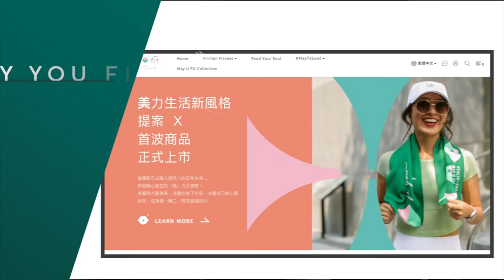居家20分鐘全身性阻力有氧運動｜適合初中階者入門 (徒手無器材可) At-home 20 min full body cardio workout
哈囉，最近天冷了，該動起來了！
今天這組居家運動以全身性阻力訓練每組間穿插有氧訓練的混合方式進行，
提升肌耐力同時，更加強心肺，燃燒更多熱量，初中階的朋友來挑戰看看喔

✔️May力體態系統化居家進階課表&八週翹臀養成計畫 下載女力健身App(七天免費試用)

✔️MM Booty 初階健身房女性翹臀指南 649$優惠持續中！中/英電子書含增肌原理、肌肉構造、八週菜單模組、動作講解、短影音教學與健身飲食QAs

✔️我的增肌減脂食譜書購買連結(第一本)： 一碗搞定！增肌減脂健身餐

✔️第二本(家常中式口味)May力體態：增肌減脂全攻略：健身一碗料理╳燃脂徒手運動 Music by Insta Models - Do It Like You